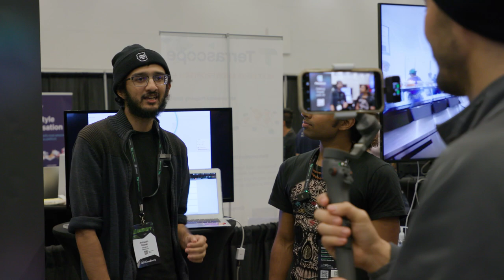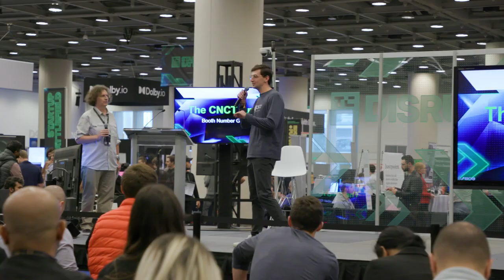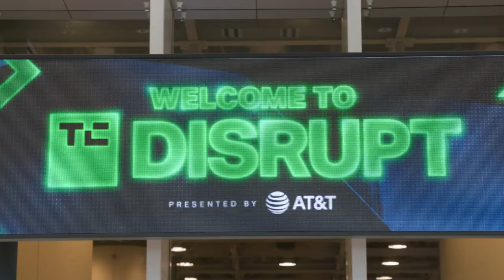TechCrunch Disrupt 2022: General Catalyst